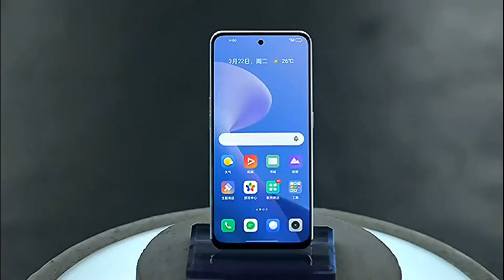Realme GT Neo 3 5g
🔔 Bell